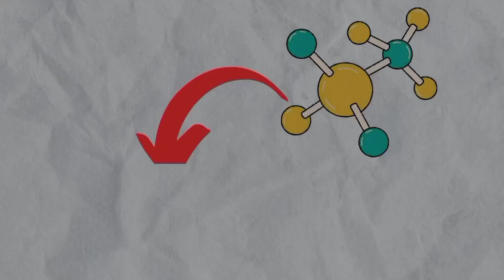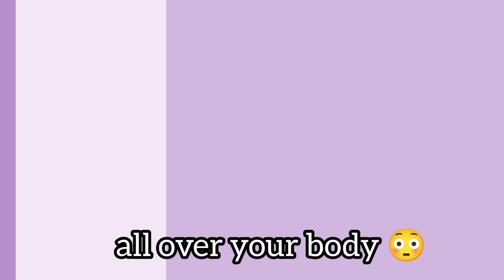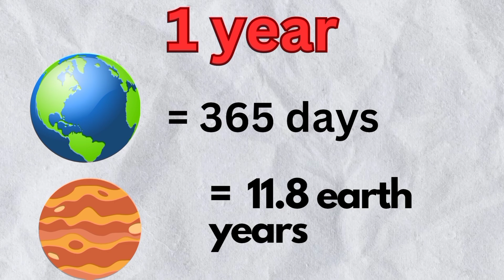Elon Musk is Hiding Something About Jupiter !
Before 4 Years did someone saw Aliens?
Could this be true?

On December 30, 2020 as JUNO was Completing it's 31st close Flyby of Jupiter It captured a “GREEN LIGHT” At the time the Raw Image was taken Juno was just 32,000kilometers above Jupiter's cloud tops. A claim occurred that it was an alien Messenger.

Why is this a Big deal?

Does this Change everything we know about the Universe ?

To answer these questions let's see this Short and informative video 📈
👉 Here are 6 questions that keep elon musk awake at night (as well as all of humanity) :⬇️

music 🎶 credits :
Spooky - creepy - horror -ambient -dark  piano cinematic -115052
(pixabay music)